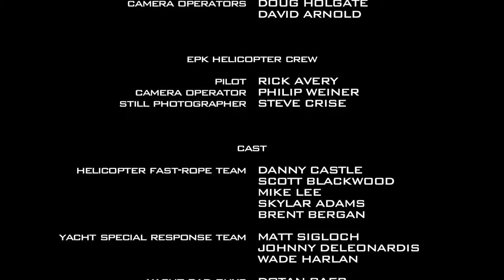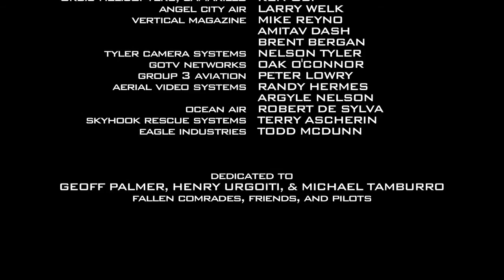BLACKSTAR - Action Short Film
Ghostlight shot, edited, and did the VFX for this action film. Thanks to Craig Dyer, Doug Blake, and Matt Sigloch!